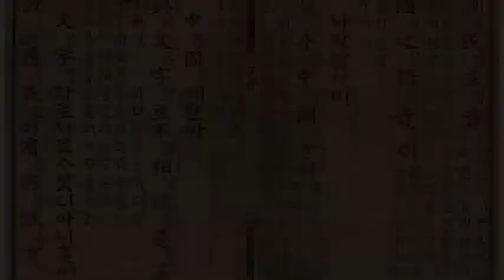고구려 27편 - 제2차 고당전쟁 2편 - 사수대전!연개소문 vs 방효태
이번회차는 사수대전 편입니다.
오랜만에 올라오는 영상인 것 같네요.;;
앞으로는 좀 더 부지런하게 올려보도록 하겠습니다. ;;